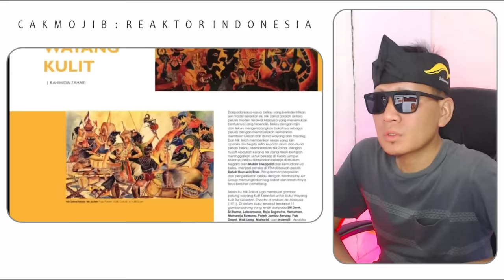🔥ALLAHU AKBAR⁉️MENGAPA MALAYSIA BEGITU HEBAT⁉️INI DIA ILMU YANG DIRAHASIAKAN SELAMA INI⁉️GELAR NAMA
GAES BANTU SUPPORT CHANNEL KITA :

+ @CAKMOJIB TV
+ @KEBUN CAKMOJIB